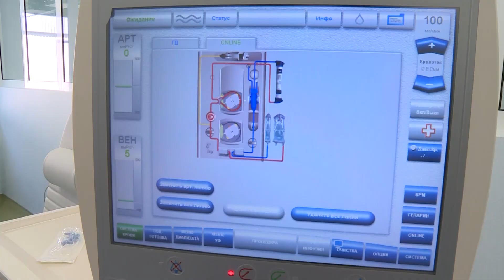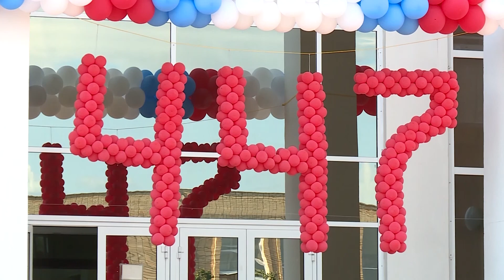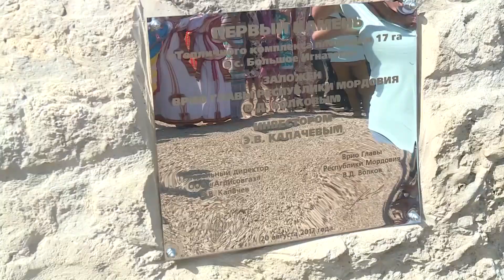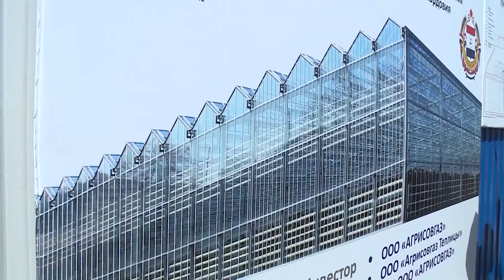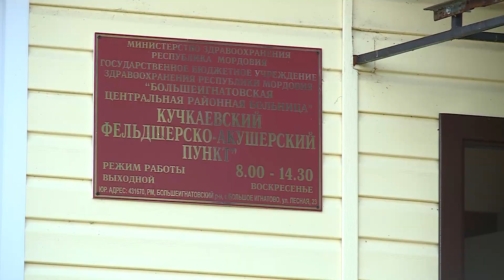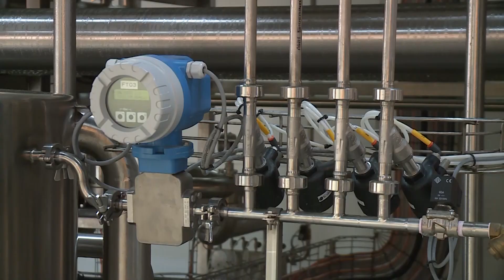Народные новости 21 августа